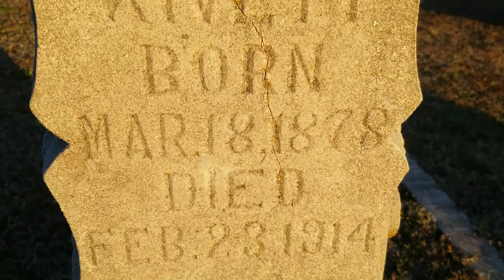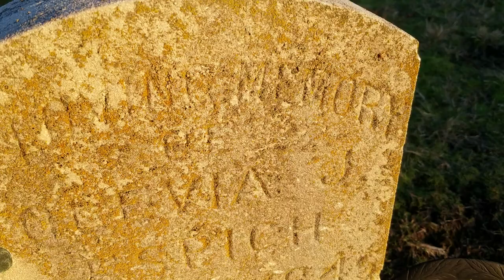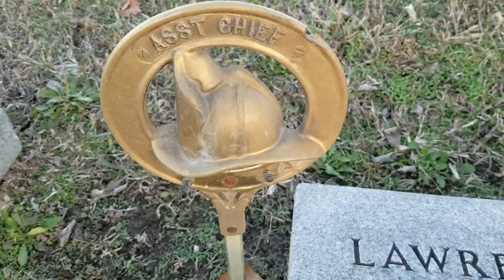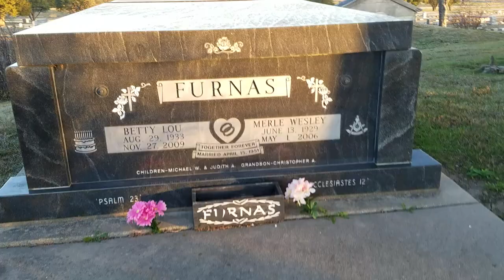GRAVEYARD WALK!! SUBSCRIBE!!